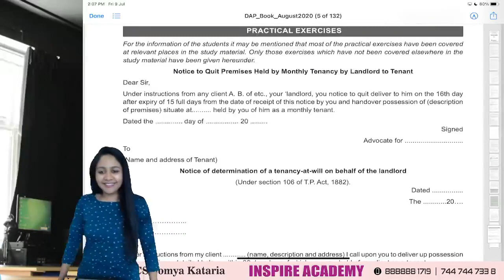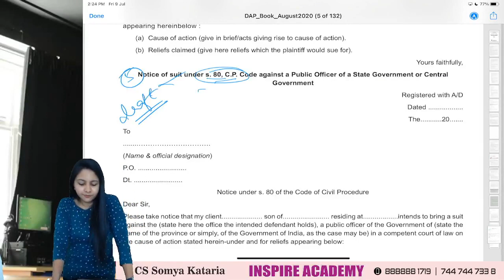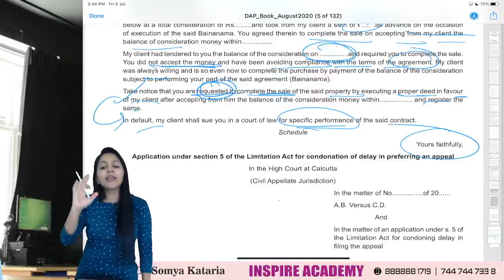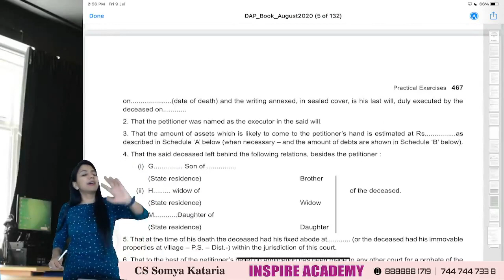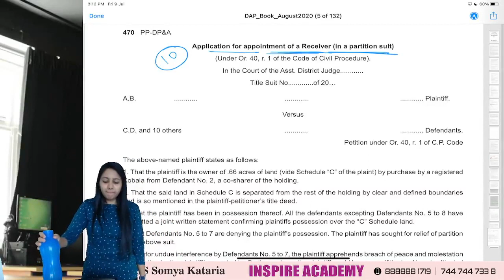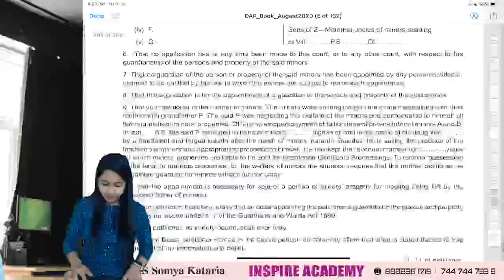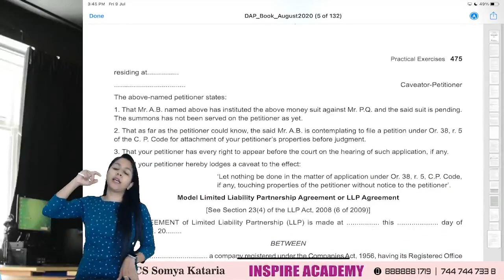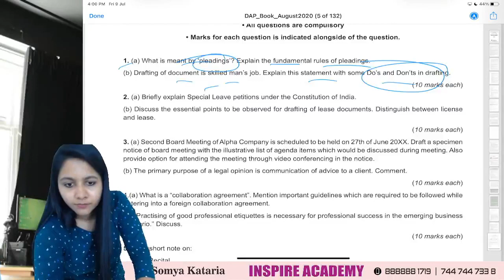Miscellaneous drafts | CS Professional Drafting| June'23 attempt | CS SOmya Kataria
1) Prof. Raj Awate
2) Shubhamm Sukhlecha CA CS
3) Prof. Saleem Quraishee
4) CA Mayur Agarwal
5) CS Somya Kataria
6) CA CS Nilamkumar Bhandari
7) CS Tushar Pahade
8) CA Karan Chandwani
9) Prof. Shubham Agrawal
10) CA Tejas Aralikatti
11) CA CS Shrikant Patil
12) Adv. Prasad Wagh